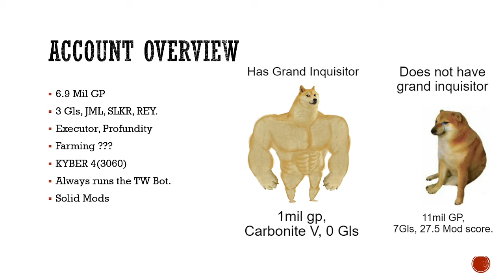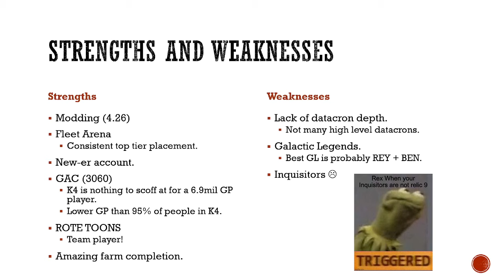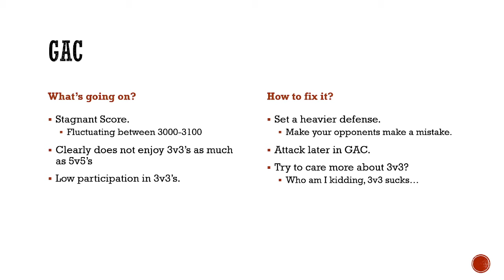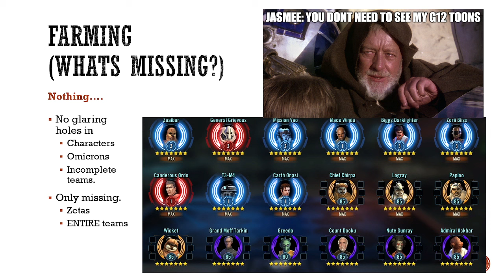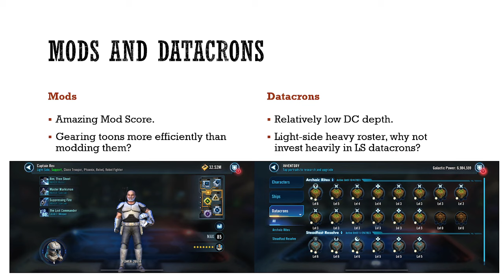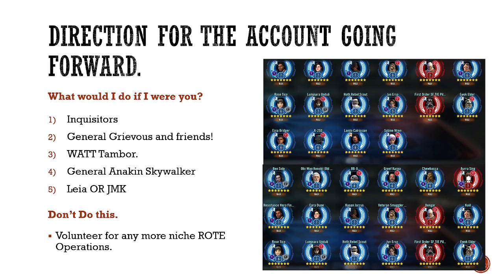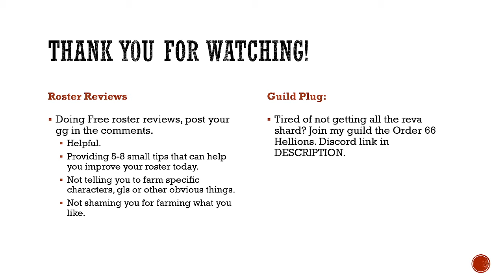SWGOH Roster Review #4: Jasmee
Hope you guys enjoyed this roster review! Please leave any suggestions or criticisms in the comments down below! Any ideas or suggestions are greatly appreciated! Have a great day!
Looking for a GUILD? Come find out why we are the best of the best!
Intro: 0:00
Account Overview: 0:49
Strengths & Weaknesses: 1:45
GAC: 3:27
Farming, Characters, Omicrons: 5:17
Mods & Datacrons: 6:57
What I would do going forward: 8:26
Self Promotion: 10:53